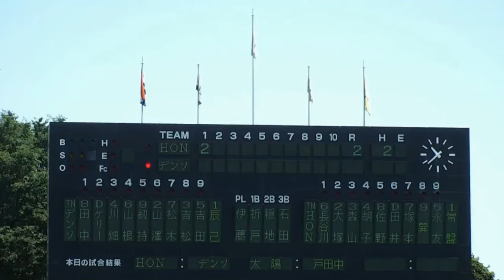「第52回日本女子ソフトボールリーグ」１部第５節埼玉大会 第１日第１試合１回表